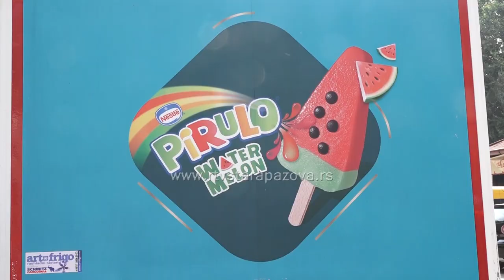Svetski dan sladoleda, omiljene letnje poslastice